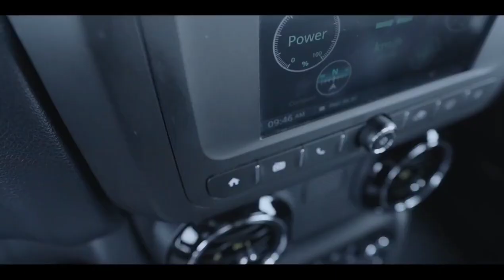Live Young Live Free Mahindra# BGM#Thar#2020